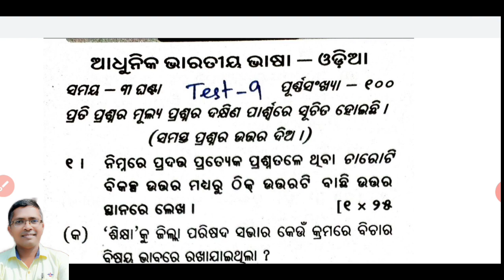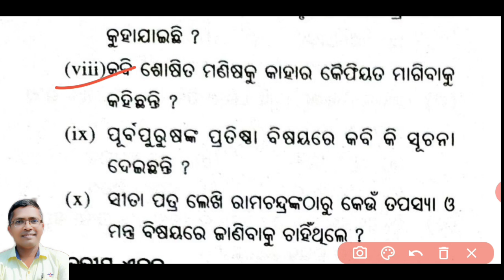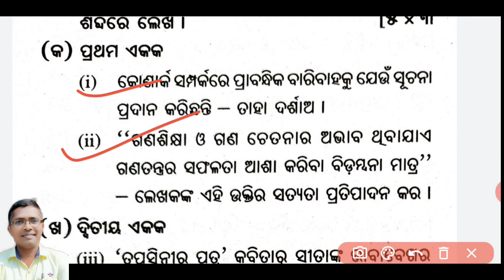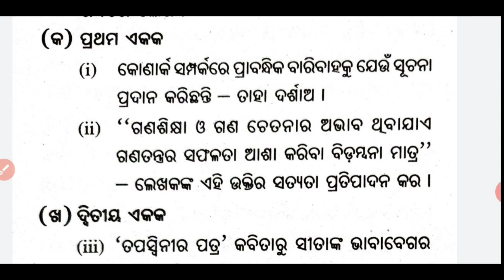MIL Odia | Practice Set-9 | +2 2nd Year | class xii mil odia classxiimilodia #+2milodia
class xii mil odia
chse mil odia guess paper
chse mil odia practice paper
chse practice paper
practice set paper
guess paper
#+2milodiamcq
guess paper